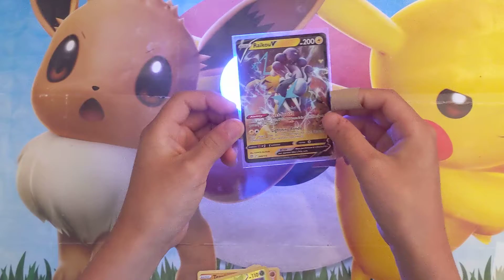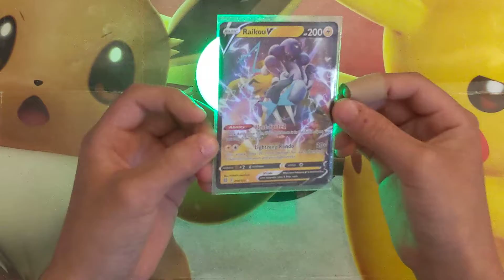Awesome Brilliant Stars Pack Opening